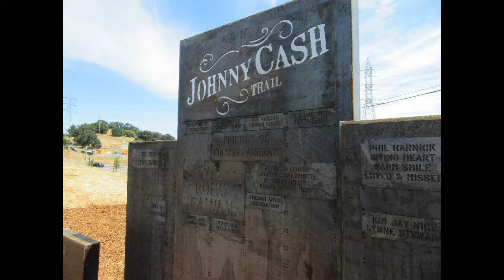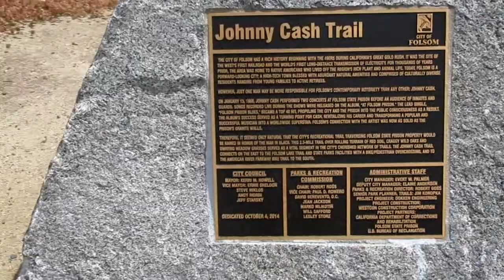Johnny Cash Trail, Folsom, CA: Park Memorials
Folsom California is in the process of creating a memorial park for country singer Johnny Cash. New memorial plaques were recently installed on the bike path named in his honor. The park is in development near the intersection of E. Natoma Street and Folsom Lake Crossing. Music by the Valley Ukulele Society.